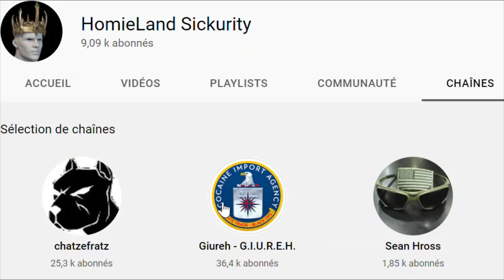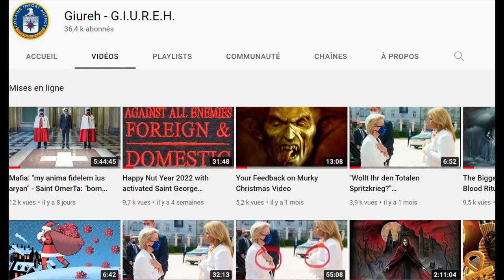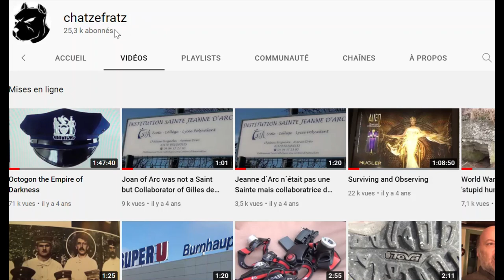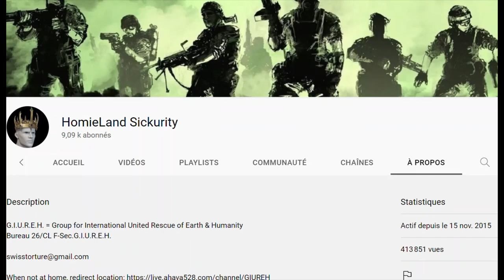SwiSS Murder Threats - Save the Videos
I made more than 1.000 documentaries, and you may all reupload them on the various video platforms and websites, because they are my present to humanity; so do save and download the videos for our children's children, because the clock is ticking . . . .